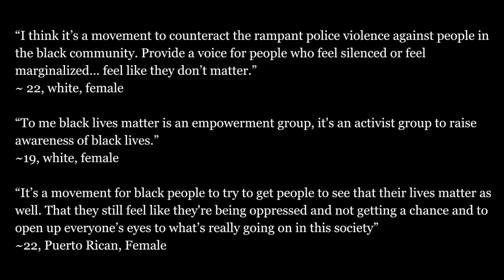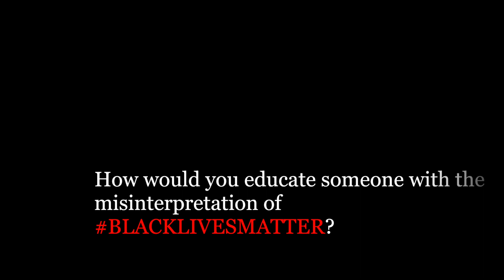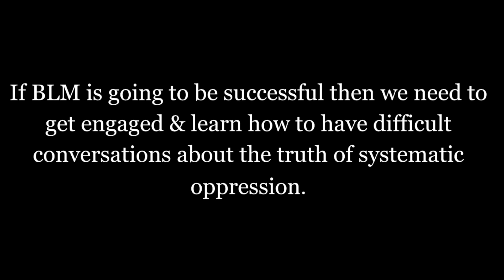Black Lives Matter | Interviews At UMASS Dartmouth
This video is about